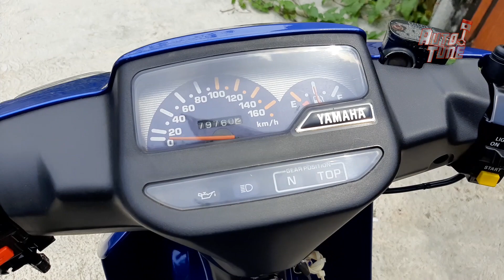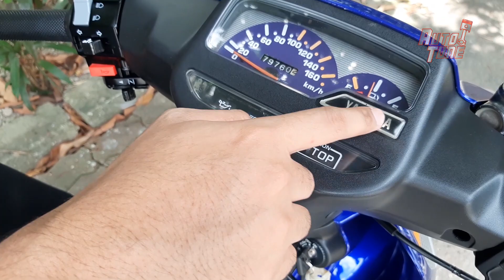Yamaha F1ZR Full Clutch 2004 | Motkas Pilihan | Bike Review | Autotune.id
Review Yamaha F1ZR Full Clutch 2004
Semoga Bermanfaat!

Autotune Indonesia source of automotive news, car and motorcycle review